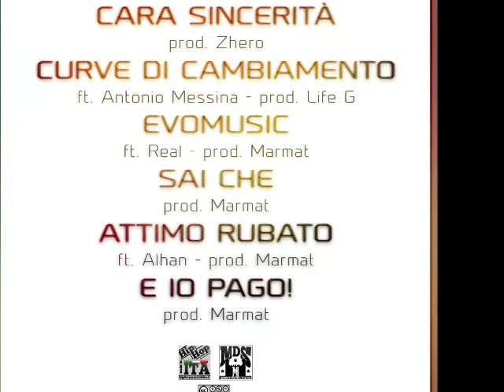J-Halo & Tairo feat Real in "EvoMusic" (Prod.Marmat)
1° singolo estratto da EvoMusic Ep di J- Halo e Tairo per il Ministero del Suono Records.
Grafiche a cura di: Carlo Saverio Campagna.

Il disco è composto da sei tracce con le produzioni musicali di Marmat AKA er professore, Life G e prod. Zero. Il titolo è indicativo per comprendere le scelte musicali dei giovani rapper. Hanno voluto esprimere l'idea di evoluzione/involuzione, sia di quelli che sono i gusti musicali contemporanei, sia del concetto stesso di artista hip hop ultimamente acclamato dalla folla solo per moda o aspetto fisico, ma vuoto di contenuti e colmo di stereotipi. Infatti, il loro può essere considerato un "rap psicologico" che analizza con distacco ironico e pungente i "casi umani" caratterizzati da vizi, paure, ipocrisie e menzogne. Nella traccia n° 3 che dà il titolo all'ep, affrontano la tematica della musica, unica fonte di sfogo e svago ormai sottomessa ad uno spietato business, sempre in balìa del denaro. Le prime due tracce, "Cara sincerità" e "Curve di cambiamento", prendono in esame i concetti di menzogna e falsa verità che fungono quasi da leit-motiv per tutto l'ep. "Attimo rubato" prod. Marmat, è stata concepita sulla nozione oraziana del carpe diem (cogli l'attimo), per mettere in mostra l'accidia della persona pigra per eccellenza, stimolando l'ascoltatore e rendendolo partecipe di un modus operandi sbagliato. Nell'ultima traccia "e io pago!", Halo e Tairo si sono cimentati in un gioco tecnico di rime per esprimere al meglio la crisi econimica, il denaro e la finanza (personificata in una donna -- strofa Halo), mettendo a nudo le debolezze del popolo italiano, ancora nostalgico "della buona vecchia Lira" (strofa Tairo).